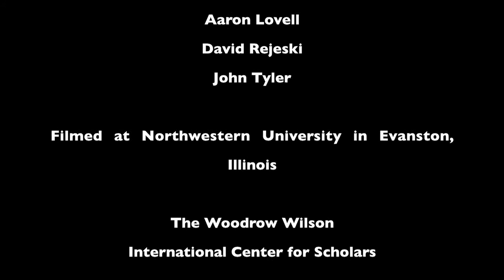Leading Scientists Discuss Converging Technologies: Jian Cao (Northwestern University)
This is one of a series of interviews with scientists working at the convergence of nanotechnology, biotechnology, information technology and cognitive science. Participants discuss their definition of technological convergence, how this might affect various scientific fields and what obstacles must be addressed to reach convergence’s full potential. In this video, Jian Cao of Northwestern University discusses technological convergence.

This work is part of the international study, "Societal Convergence for Human Progress," sponsored by the National Science Foundation, National Institutes of Health, National Aeronautics and Space Administration, Environmental Protection Agency, Department of Defense and U.S. Department of Agriculture.

The final report, Convergence of Knowledge, Technology and Society: Beyond Convergence of Nano-Bio-Info-Cognitive Technologies, can be downloaded

Citation: M.C. Roco, W.S. Bainbridge, B. Tonn, and G. Whitesides, eds. 2013. Converging knowledge, technology, and society: Beyond convergence of nano-bio-info-cognitive technologies. Dordrecht, Heidelberg, New York, London: Springer.

These videos were produced by the Science & Technology Innovation Program at the Woodrow Wilson International Center for Scholars.